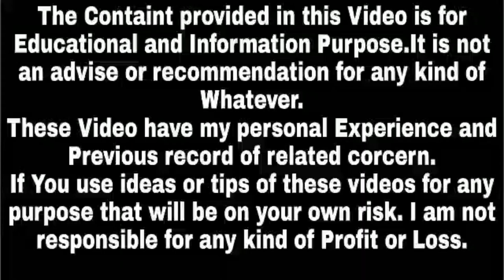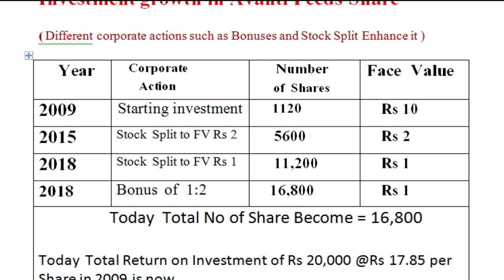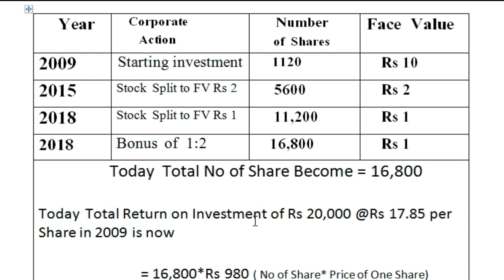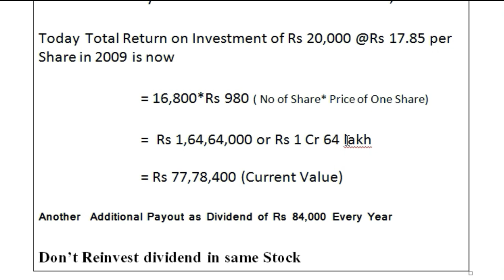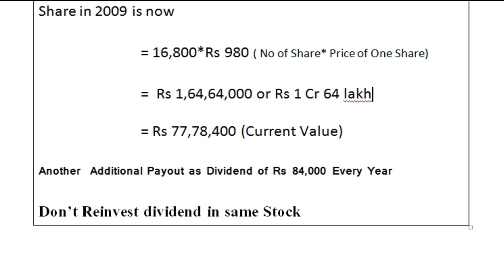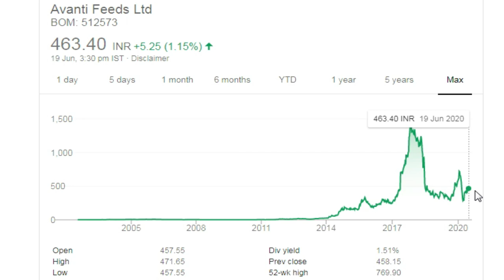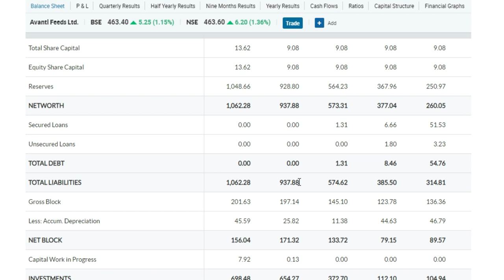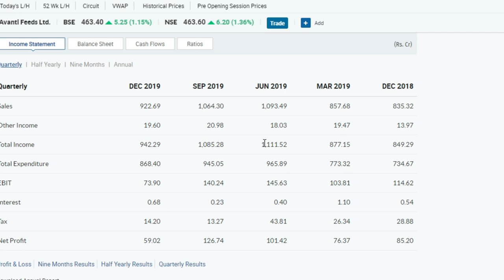कैसे Avanti Feeds ने investor के Rs 20000 को मात्र 10 Years में 1 करोड़ 64 लाख बना दिया,Success Place